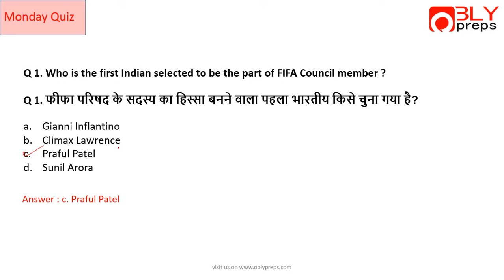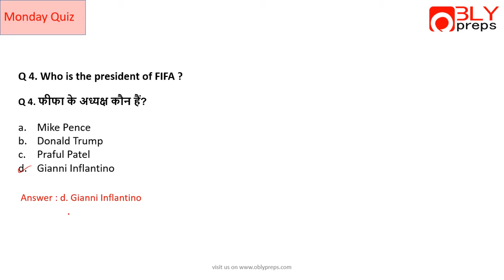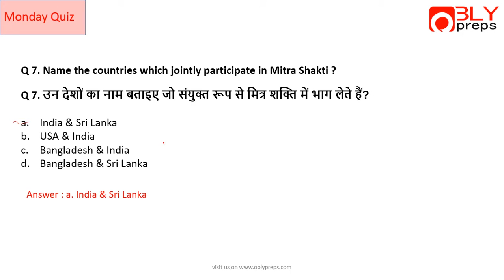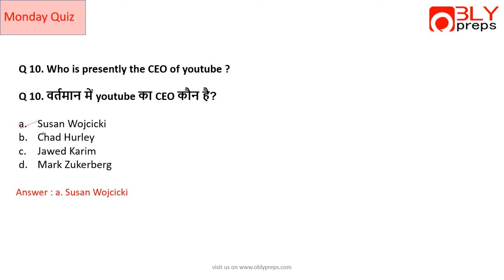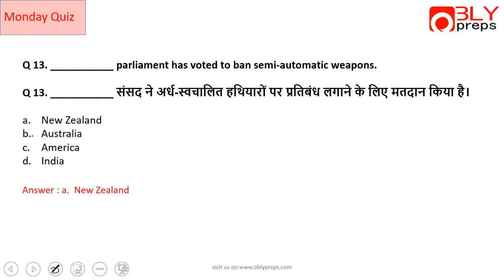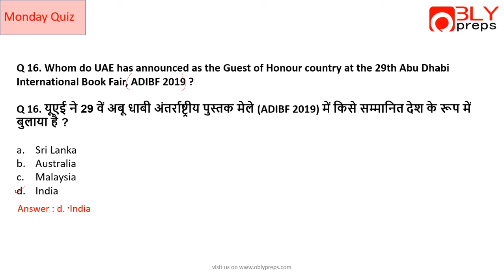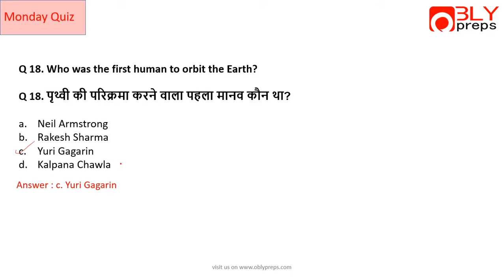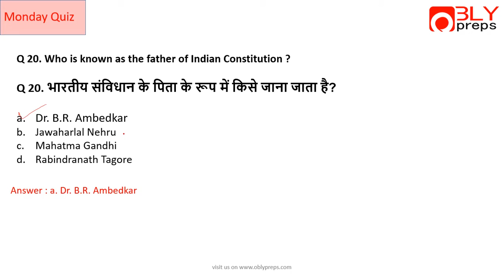15 April 2019 Current Affairs Quiz | Daily 6:30 AM [Hindi]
Current Affairs for All competitive examinations. Top questions from current affairs. Staying updated with daily current affairs is important for anyone who is preparing for any of those exams. 15 April 2019 Current Affairs Quiz | Daily Current Affairs [Hindi] | Daily 6:30 AM